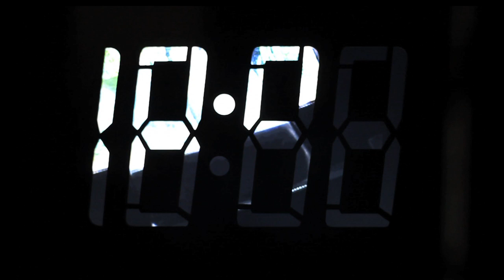Untitled (clock), 2008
A black acrylic digital clock face is placed in front of a 24 hour looping video playing on a portable DVD player. Images and video from various locales and times play that refer to activities and times that occur throughout the day around the world. As these images flash by behind the digital face it randomly forms numbers and time as well as non-numbers. The piece toys with the arbitrariness of time both measured and perceived as it references multiple simultaneous times of the past, present, and future.

Artwork by Seldon Yuan.